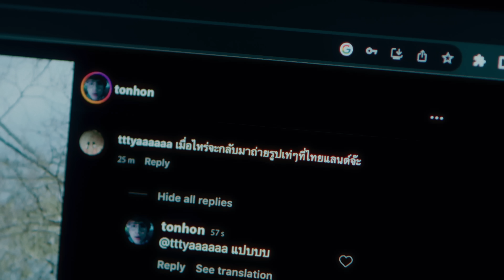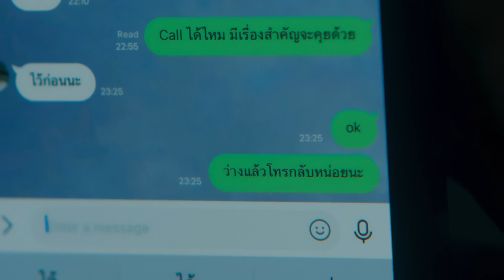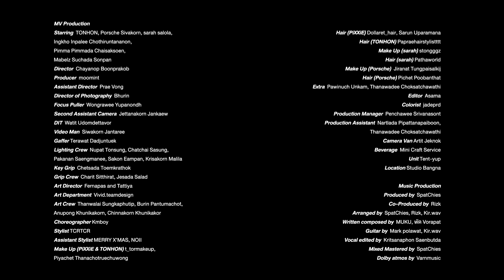PiXXiE - ลองเลิกกันดีไหม (Next Chapter) | OFFICIAL M/V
LYRICS
รู้สึกบ้างไหมว่าเราไม่เหมือนเดิม
ไม่ได้บอกรักกันมานานเท่าไหร่ก็ไม่รู้
อยู่ๆ กันไปก็ดูเหมือนยิ่งไกล
จับมือกันไว้แน่นเท่าไหร่ก็ไม่มีความหมาย

คุยมากี่ครั้ง
ก็ยังไม่เห็นทางออก
อย่าหลอกตัวเอง
ว่ามันไม่เป็นไร

ถ้ารักแล้วมันเจ็บ
งั้นเราลองเลิกกันจะดีไหม
อยู่ไปแล้วก็เหนื่อย
ทุกวันมีเพียงคำว่าเสียใจ
ถ้ารักแล้วยิ่งเจ็บ
ไม่เหลือทางไป
จะฝืนกันทำไม
เรามาลองเลิกกันดูดีไหม

เราผ่านอะไรด้วยกันตั้งมากมาย
มันมีทั้งเรื่องราวที่ดีและที่มีความหมาย
ไม่อยากให้เราจากกันด้วยไม่ดี
จบเรื่องราวของเราตอนนี้คงดีที่สุดแล้ว

ลองห่างก็แล้ว
ลองปรับก็แล้ว
ลองสักกี่ครั้งก็ยังไม่ช่วยอะไรเลย
ถ้าอยู่กันแบบนี้
ไม่ได้รู้สึกดี
ถ้างั้นเรามาลองทางเลือกสุดท้าย

อยู่กันแบบนี้ฉันคงไม่ไหว

SONG CREDIT
Produced by SpatChies
Co - Produced by Rizk
Arranged by SpatChies, Rizk, Kir.wav
Written composed by MUKU, พัด Vorapat
Guitar by Mark polawat, Kir.wav,
Vocal edited by Kritsanaphon Saenbutda
Mixed Mastered by SpatChies
Dolby atmos by Varnmusic

MV Production CREDIT
Starring
Tonhon
Porsche Sivakorn
sarah salola

Director
Chayanop Boonprakob

Producer
moomint

Stylist
TCRTCR

Assistant Stylist
MERRY X’MAS , NOII

Make Up (PiXXiE & Tonhon)
t_tormakeup
Piyachet Thanachotruechuwong

Hair (PiXXiE)
Dollaret_hair
Sarun Uparamana

Hair (Tonhon)
Papraehairstylistttt

Make Up (sarah)
stongggz

Hair (sarah)
Pathaworld

Make Up (Porsche)
Jiranat Tungpaisalkij

Hair (Porsche)
Pichet Poobanthat

Choreographer
Kmboy

English Subtitle
Noranartta Chaikum